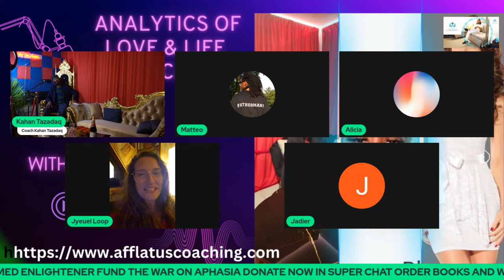The Search for Answers: Determining the father of my baby.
In this video, we'll be unveiling the mystery of who is the father of her baby. We'll be exploring all the possible clues and getting to the bottom of the mystery.

If you're wondering who the father of your baby is, then this video is for you! We'll be exploring all the possible clues and getting to the bottom of the mystery. By the end of this video, you'll know who the father is, and what you need to do to ensure a happy and healthy pregnancy!

Discover the shocking truth about black history and how it has been suppressed. This eye-opening video will leave you questioning everything you thought you knew.